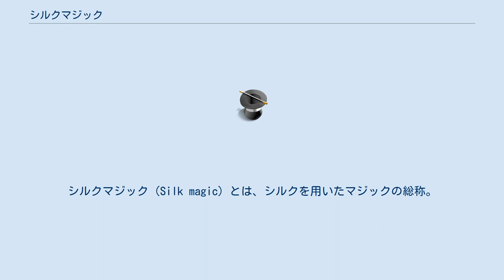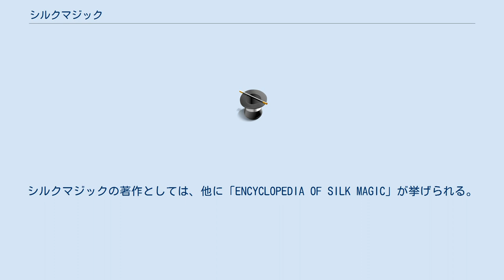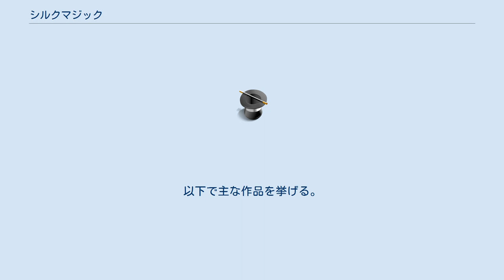シルクマジック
シルクマジック（Silk magic）とは、シルクを用いたマジックの総称。
シルクとは、奇術用語で絹のハンカチのことをさす。
 ハンカチは古くから奇術の世界で用いられていたが、ほかの物体を出現させたり消失させたりするための補助的な道具として扱われ、ハンカチそのものが奇術の主役となることは少なかった。
しかし19世紀末に、消える鳥カゴや四つ玉の発明で知られるフランスのマジシャンであるドコルタがハンカチ自体を使った奇術を創作し、シルクマジックの基礎を築いた。
素材としてシルクのハンカチを使いはじめたマジシャンのひとりはロベール・ウーダンであり、それまでは薄い亜麻布のハンカチがよく使われていた。
 その後数十年の間に、シルクマジックのための道具（ギミック）が大量に考案され、現在でもマジシャンに使われているものも多い。
 1937年には、ヒューガードが世界初のシルクマジックの専門書である「シルク・ソーサリー」を著した。
シルクマジックの著作としては、他に「ENCYCLOPEDIA OF SILK MAGIC」が挙げられる。
これはシルクマジックの百科事典であり、ハロルド・R・ライスが1948年に1巻を著し、3巻まで続いた。
1993年には4巻をマーク・トリンブルが著した。
このシリーズは和訳され、東京堂出版から「シルクマジック大事典」シリーズとして出版されている。
 他にはオランダのマコーニック（後述のプリゾナー・シルクの考案者）やスイスのパーベル（後述のパーベルのチェッカーシルクや色変わりレコードの考案者）といったマジシャンがシルクマジックに影響を与えている。
 シルクマジックの現象としては、シルク自体の出現・消失・移動・カラーチェンジ（色の変化）などが代表的である。
以下で主な作品を挙げる。